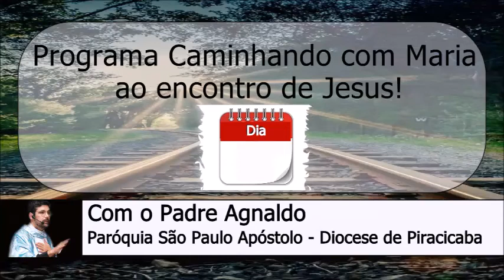25 de Julho - Programa Caminhando com Maria ao Encontro de Jesus